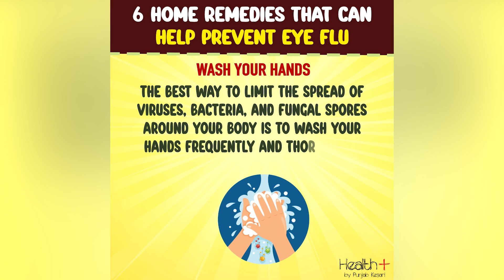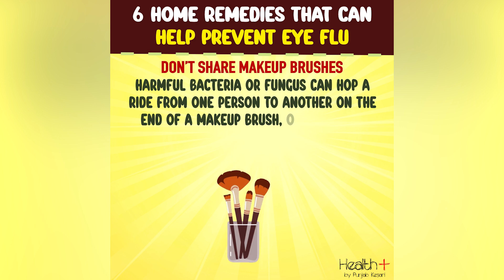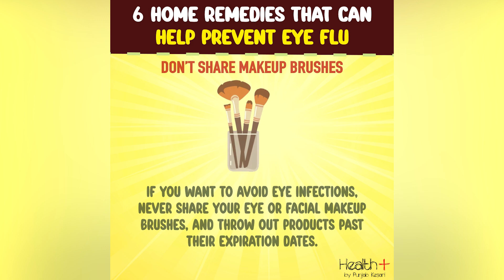6 Home Remedies that can Help Prevent Eye Flu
The first and foremost thing you must do is, wash the hands frequently and avoid touching the eyes with unwashed hands. Make sure to follow good hygiene practices that include a balanced diet and sufficient sleep.